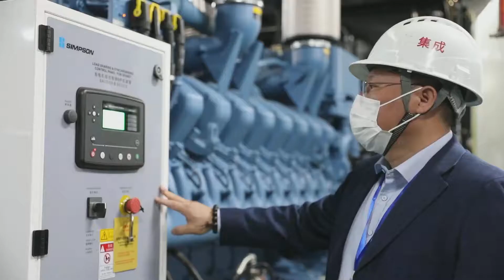Penggunaan Internet Seluler di China Melonjak Selama Liburan Festival Musim Semi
WARTABUANA -  Konsumsi data seluler China mencatat pertumbuhan luar biasa pada liburan Festival Musim Semi atau Tahun Baru Imlek yang berlangsung selama tujuh hari di negara itu, seperti diungkapkan data resmi.
Selama liburan tersebut, yang dimulai pada 11 Februari, lalu lintas internet seluler melampaui 3,57 juta terabita atau naik 23,4 persen dari periode liburan Festival Musim Semi 2020, menurut Kementerian Perindustrian dan Teknologi Informasi China.
Konsumsi data seluler mengalami pertumbuhan pesat selama liburan itu lantaran masyarakat memilih platform daring (online) untuk memenuhi kebutuhan belanja dan hiburan mereka, kata kementerian tersebut.
Dari 28 Januari hingga 16 Februari, data dari Youku, sebuah platform video daring China, menunjukkan bahwa kunjungan ke platform tersebut menembus angka 2,3 miliar atau naik 20 persen secara tahunan.
Data kementerian itu juga menunjukkan ada total 21,2 miliar pesan singkat yang dikirim selama liburan Festival Musim Semi.
Koresponden Kantor Berita Xinhua melaporkan dari Beijing. (XHTV)